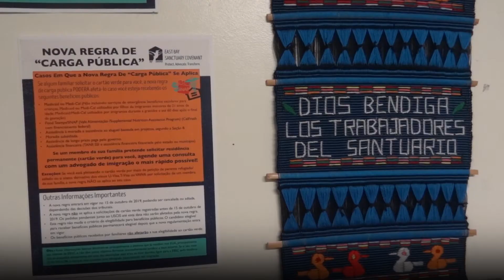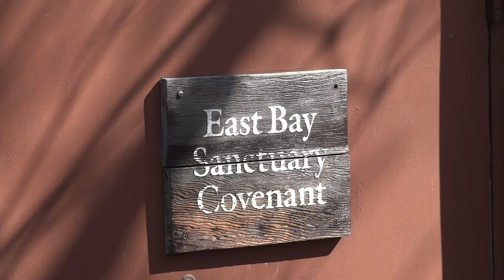Support Immigrant Women and Girls (English)